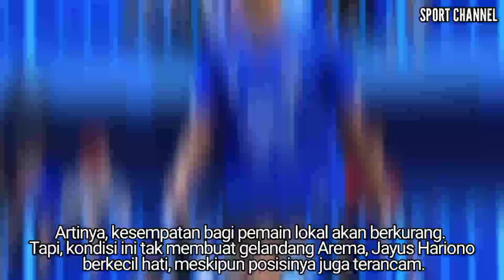POSISI TERANCAM!!! JAYUS HARYONO BERI TANGGAPAN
BISSMILLAH

Di kutip dari
BOLA.COM